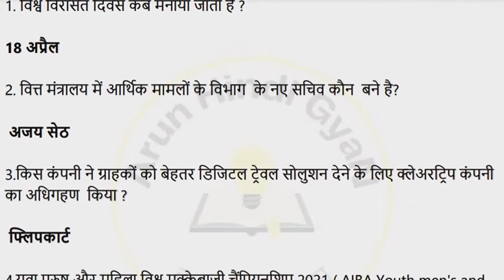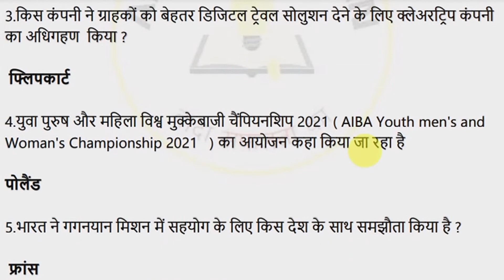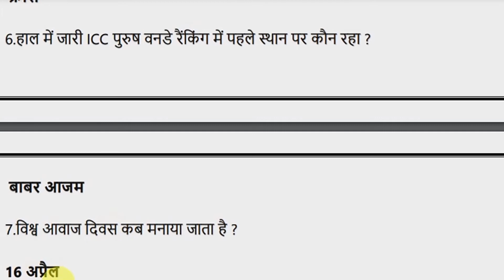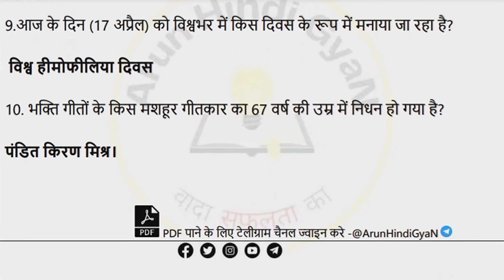18 April Top 10 Current Affairs Question |18 April 2021 Current Affairs| Today Current Affairs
नमस्कार दोस्तों आज की इस वीडियो में 18 April के टॉप 10 करंट अफेयर्स के क्वेश्चन बताये है

18 April के टॉप 10 करंट अफेयर्स  Question PDF के लिए टेलीग्राम चैनल को ज्वाइन कर लीजिये 👇👇👇👇

Credit:- Canva.com